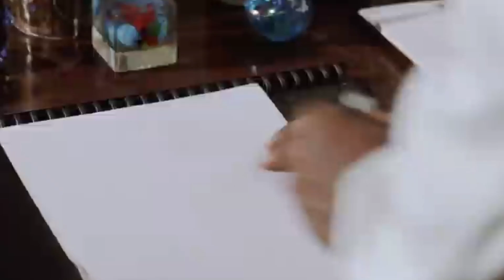Soldier 2-Official Trailer ! Bobby Deol ! Disha Patani ! 2020 Movie